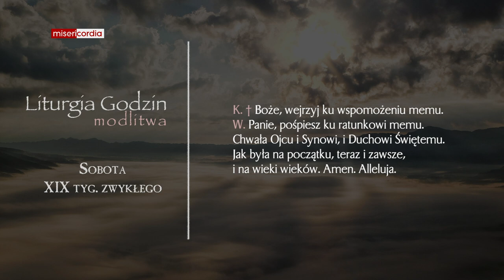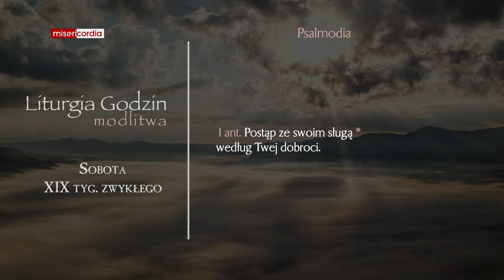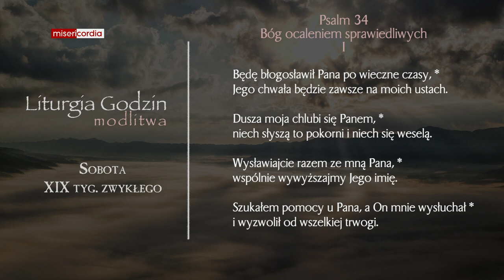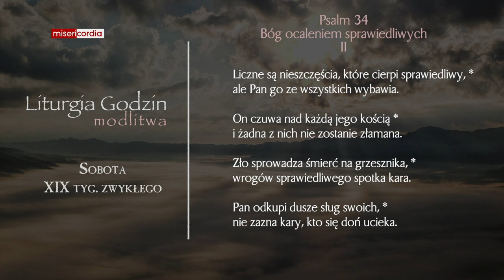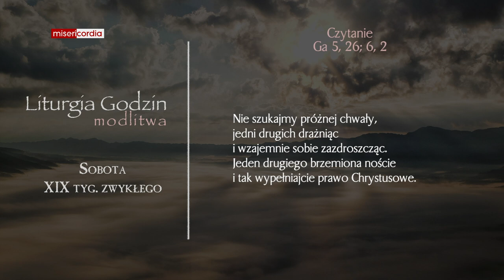Liturgia Godzin | Modlitwa Południowa | Sobota, XIX tyg. zwykłego